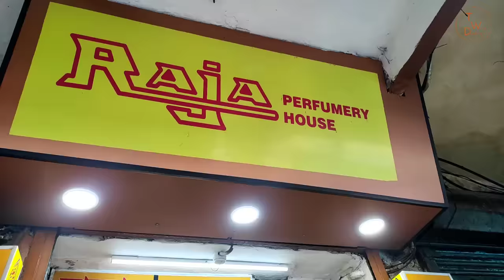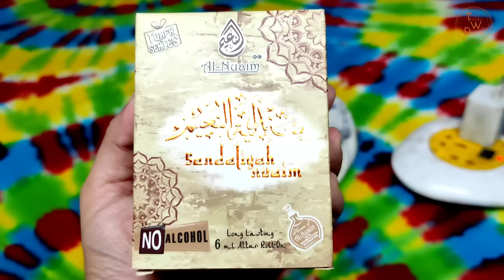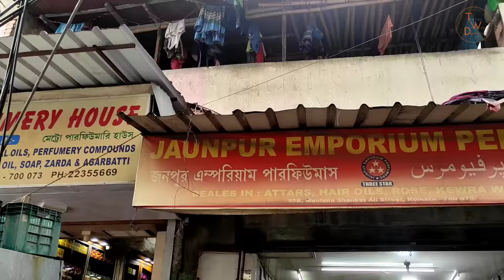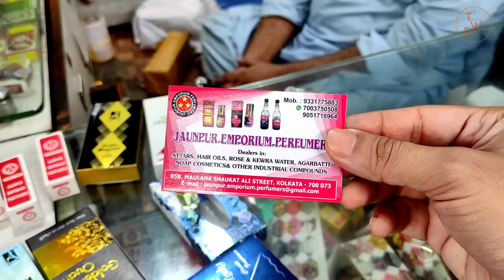One Day Tour In Kolkata | Kolkata Cheapest Perfume Market | Wholesale Perfume Market In Kolkata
This video is about one day tour in kolkata. I went to kolkata's cheapest perfume market, you can get there cheapest perfume. This is the wholesale perfume market in kolkata.

Google map location : M/S Md Ali And Sons
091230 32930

Shops Details Which I have visitied :

1) Raja Perfumery House
    1 Colootola Street, Kolkata 700073

2) Haji Khuda Bukhsh Nabi Bukhsh

87, Maulana Shaukat Ali Street, kolkata 700073
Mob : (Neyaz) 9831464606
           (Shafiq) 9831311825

3) Jaunpur Emporium Perfumers
85B, Maulana Shaukat Ali Street, kolkata 700073

Weekend trip in kolkata
Day out
Which is the best perfume in low price
Which is the No 1 perfume in India
Inexpensive perfume that smells good
Cheapest perfume for ladies
Perfume under Rs 100
Best perfume for men
Perfume pricelist
Perfume wholesale market in kolkata
Best perfume shops in kolkata
Perfume Manufacturers in Kolkata
Perfume shop in New Market, kolkata
Attar shop in kolkata
Perfume market in kolkata
Which perfume is most selling in India
What is the market of perfume
Best perfume store in kolkata